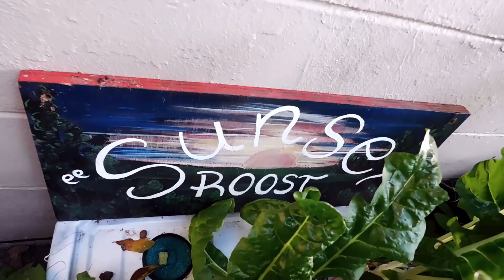2019 A Look Ahead / Easy DIY Hydroponics systems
Instead of doing a recap of last year, I thought it would be better to lay out what lies ahead for all of us on this channel.
easy diy hydroponics system

My Etsy shop with my grow boxes and ebook

Sunday Sunrise by Adrian Walther